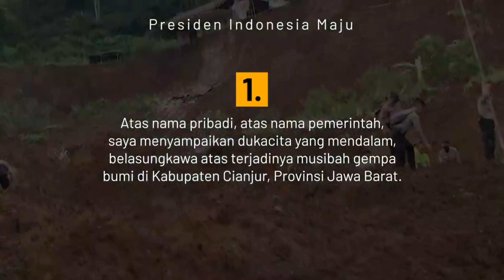Instruksi Presiden Jokowi Untuk Penanganan Gempa Cianjur | 22 November 2022